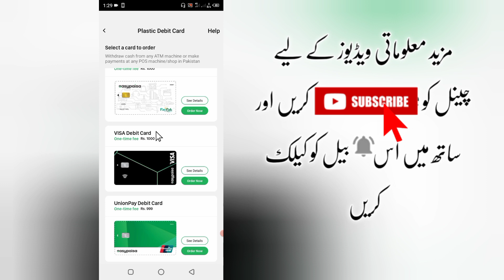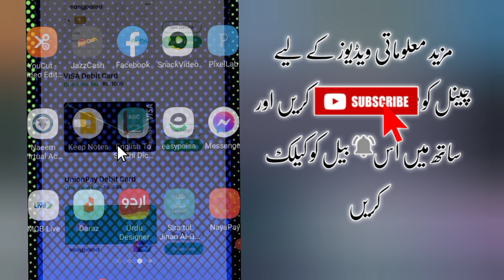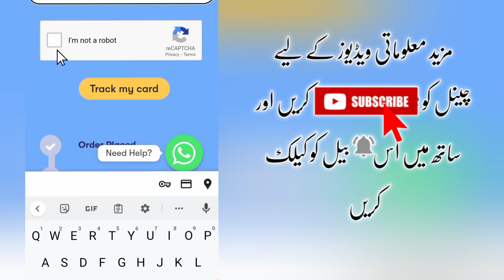How To Track Easypaisa Debit Card | Easypaisa Visa Card Tracking | Easypaisa Debit Card Not Received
Assalam u Alaikum viewers in this video i am going to tell you about easypaisa atm card not recived and how to track easypaisa debit card from home and you are waiting afer 15 days completed after easypaisa debit card delivery time
QURIES:
Easypaisa debit card not received
Track your easypaisa debit card 2023
Easypaisa debit card not recived problem